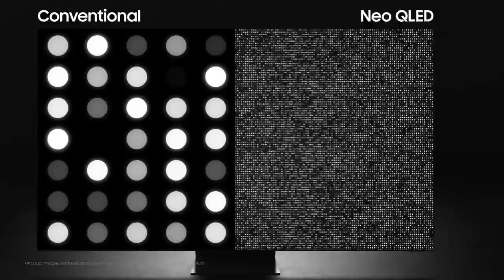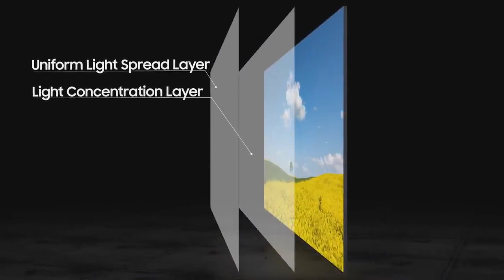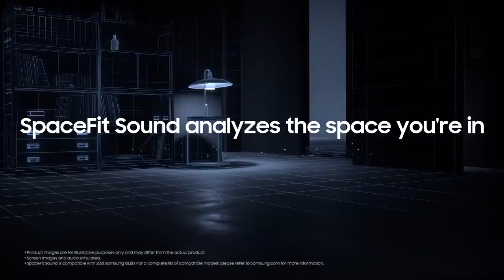Neo QLED 8K QN900A Official Introduction Samsung